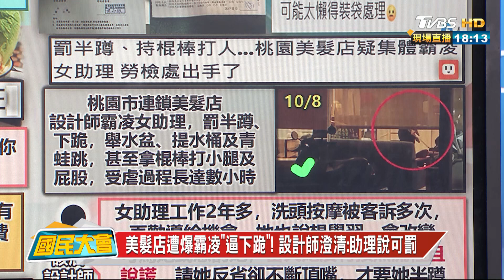網狂洗"倒此一油"! 超派炸雞澄清:那是泡泡水! 國民大會 20231009 (2/4)